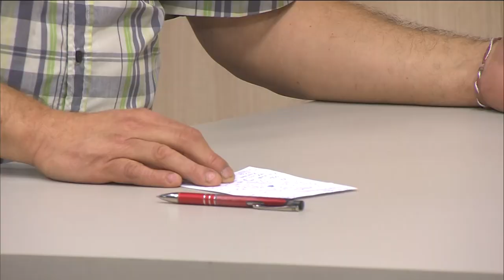Frente a Frente | TVE - Cel César Bonfanti - 07/03/2019